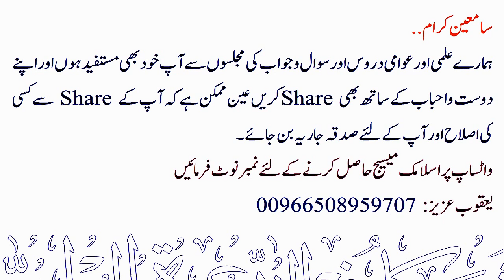Shohar ka Qarz Kya Biwi Apni Zakat se Ada kar Sakti hai ? | Sheikh Maqsood Ul Hasan Faizi